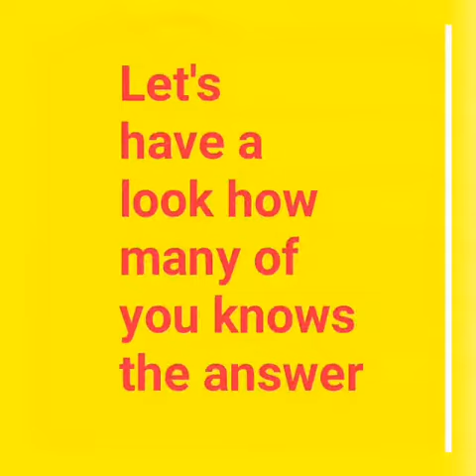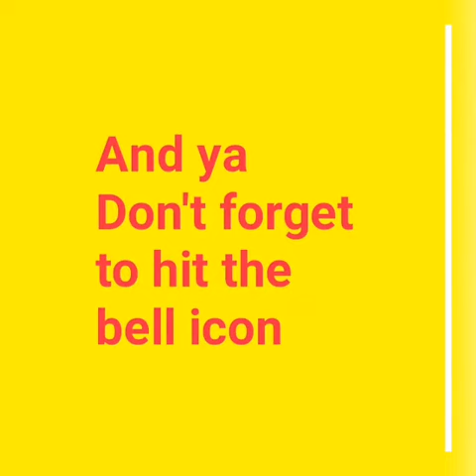15 best and tricky riddles ( puzzles)( pahelia)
Hello friends in this I'm going to show some amazing and tricky riddles or puzzles ..